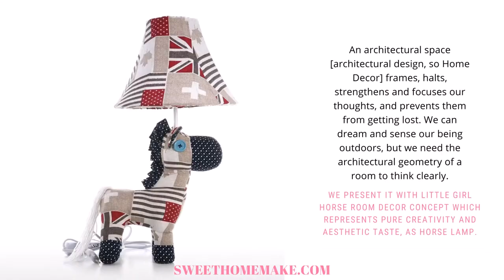Little Girl Horse Room Decor Lamp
We present it with Little Girl Horse Room Decor concept which represents pure creativity and aesthetic taste, as Horse Lamp. Bringing the emotional affinity produced by horses to the living space, this Horse Lamp product is the result of emotional and artistic creativity. This product can be used as Table Lamp and Decorative Ornament. Producing an extraordinary feeling and motivation, this Decorative Horse Figurines is an aesthetic Lamp product. It is a known fact that horse-loving people are generally passionate people, and their relationship with horses is also inspiring for artistic creativity. As Home Decor Store, we share this passionate relationship between horse and artistic creativity and produce special products. As Decorative Horse Figurines concept, we are excited to present this product as Kids Horse Lamp and Equestrian Lamp. This Decorative Horse product, which presents an aesthetic appearance as Table Lamp and Bedside Lamp, is the result of creativity. Inspiration for Horse Decor and Horse Ornaments, especially for Bedroom, Nursery, Kids Room Decoration Ideas. Thanks to the thematic feature of the product, it is an aesthetic and cute accent decor for Horse Nursery Decor. We were inspired by Plush Toys and Soft Toys during the design phase of the product and we designed the pattern of the product with fabric material. Thanks to their thematic features, this product is a cute, sweet and adorable product for Horse Themed Nursery and Baby Room, and is a part of our Nursery Lamps collection.

Specifications
Color: Red, White and Navy Blue
Material: Fabric, PP Cotton, Iron and Quartz Sand
Light source: E27(with Led Bulb)
Wattage: 7W
Power source: Max40W
Product size: 30 X 25 X 50cm.
Package size: 21 X 19 X 26cm.
Product weight: 500g.
Package weight: 1340g.